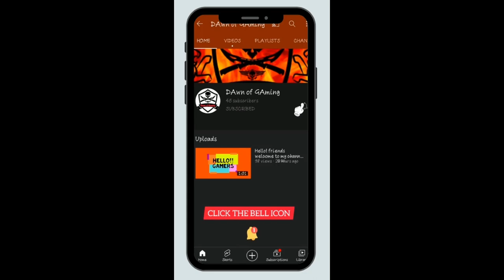Hello!! Gamers. [PART 5] [Batman Arkham Origins Wonderland] [Access Gotham Merchants Bank]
Hello!! Gamers. YOU ARE WATCHING 'DAwn of GAming'

Well! after escaping GCPD building, BATMAN is going for MAD HATTER in WONDERLAND to save ALICE. Then he is going to access Gotham Merchants Bank to find out BLACK MASK.